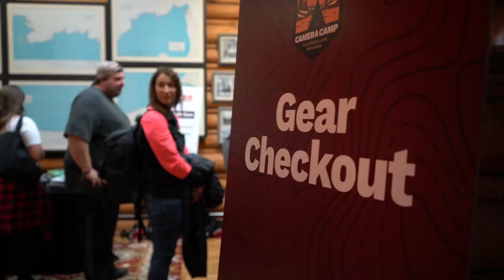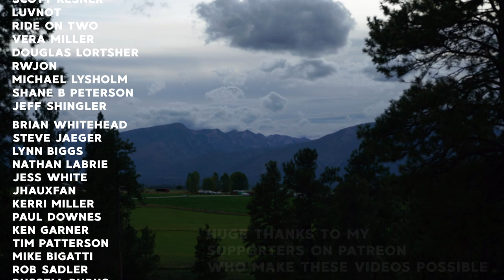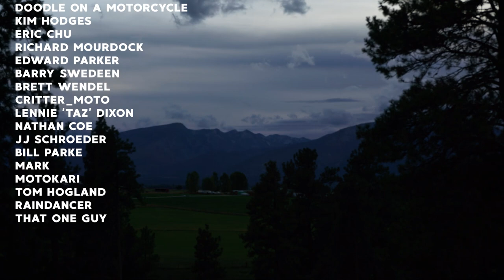There was an Explosion in my Saddlebags... | Sony Camera Camp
Was grateful to be accepted to attend the One Day Sony Camera Camp 2019 Workshop event in Big Fork, Montana. Even if my trip on the way there was a little more exciting than I anticipated!

Huge love to Wolfman Luggage for always supporting me and replacing my bags!

Also go watch some of Lindsey's stuff and tell her thanks for letting me crash on her couch lol

Also check out some of the other creators I met at Camera Camp: